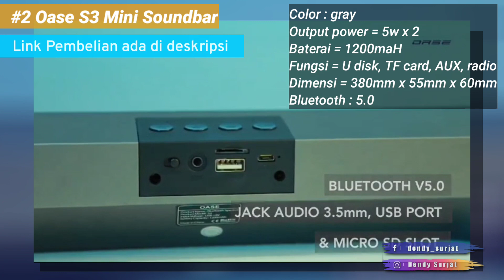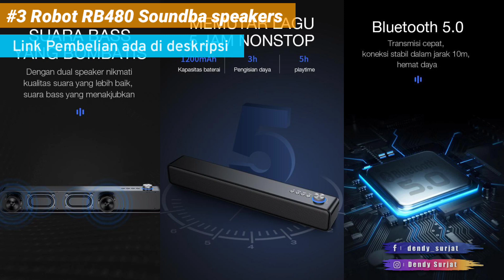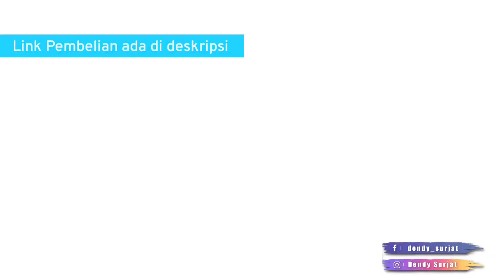Rekomendasi soundbar Murah 100 ribuan 2021 || 5 Mini Soundbar Bluetooth 2021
Untuk membuat televisi atau audio yang kita pasang jadi lebih terdengar jernih, jelas, dan tidak pecah, maka kita butuh speaker atau home theater. Namun harga keduanya sangatlah mahal. Jika bujet kita mepet, Solusinya adalah, kamu bisa beli soundbar. Ini adalah sound system yang berbentuk ramping. Kesannya begitu modern dan elegan. Soundbar bisa dipasang di bawah televisi atau di bagian depan televisi. Desainnya simpel dan tidak makan banyak tempat. Selain itu bisa juga jadi dekorasi ruangan dengan warna dan bentuknya yang simpel.
Dari segi harga juga soundbar lebih murah ketimbang home theatre. Tentunya kamu jadi bisa lebih hemat saat membelinya. Apalagi jenis Soundbar portabel atau mini Soundbar Bluetooth. harganya bisa di bawah 200 ribu atau bahkan 100 ribuan.
dan berikut gua rekomendasikan mini Soundbar murah 2021 harga Rp 100.000 sampai 200.000
yang pasti nya MURAH DAN BERKUALITAS.

⚠️Link pembelian ;

1. SONIC GEAR 300P SOUNDBAR

2. OASE S3 SOUNDBAR

3. ROBOT RB480 SOUNDBAR

4. UOOK A500 SOUNDBAR

5. TACOO MINI SOUNDBAR